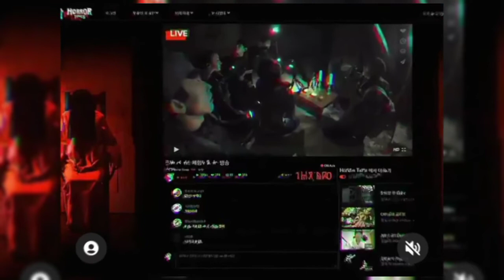Gonjiam : Haunted Asylum กนจีอัม จิตเวชร้าง เขตอาถรรพ์ 2018 [แนะนำ+รีวิว] หนังผีสยองขวัญเกาหลี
🌟 เป็นที่กล่าวขวัญกันเลยทีเดียวว่าน่ากลัวสุดๆ สำหรับหนังเรื่องนี้ กนจีอัม จิตเวชร้าง เขตอาถรรพ์ ออกฉายในปี 2018 กล่าวถึงรายการล่าท้าผี ไปลองของที่รพ.ร้างแห่งนี้ เพื่อหวังยอดวิวและค่าโฆษณา โดยไม่คำนึงถึงอันตรายและอาถรรพ์ที่จะเกิดขึ้นกับพวกเขา ผลลัพธ์ที่ได้มันคุ้มมั้ย?!
🔶 หนังผีขึ้นชื่อของเกาหลีใต้ Gonjiam : Haunted Asylum ได้รับแรงบันดาลใจจากเรื่องจริงที่เกิดขึ้นกับโรงพยาบาลจิตเวชร้างที่มีชื่อว่า กนจีอัม สถานที่สุดหลอนที่ถูกจัดอันดับจากเว็บไซต์ข่าวชื่อดัง CNN ให้เป็นหนึ่งใน 7 สถานที่สุดสยองขวัญที่สุดของโลก ตำนานของสถานที่แห่งนี้ถูกเล่าขานต่อกันมาว่ามันถูกสร้างขึ้นบนพื้นที่ที่ทหารญี่ปุ่นฆ่าทารุณชาวเกาหลีอย่างโหดเหี้ยมและนำศพมาฝังทิ้งไว้ ด้วยความที่กลัวว่าเรื่องจะแดงขึ้นมา จึงได้สร้างตึกโรงพยาบาลจิตเวชขึ้นมาทับที่เพื่ออำพรางคดี เมื่อดำเนินกิจการไปได้สักพักก็เกิดเรื่องราวประหลาดขึ้น คนไข้ราว 42 คนทยอยฆ่าตัวตายอย่างไม่ทราบสาเหตุ ภายหลังผู้อำนวยการโรงพยาบาลที่เป็นผู้หญิงก็หายตัวไปอย่างปริศนา ว่ากันว่าเธอฆ่าคนไข้และผูกคอตายตาม ไม่นานโรงพยาบาลจิตเวชกนจีอัมก็ปิดตัวลง เหลือไว้เพียงแค่ตำนานสยองขวัญที่ชาวเกาหลีเล่าต่อกันรุ่นสู่รุ่น….😱
👉 ฝากกดไลค์ กดติดตามช่อง เพื่อเป็นกำลังใจให้แอดด้วยนะคะ 🙏💗 ขอบคุณมากค่ะ 🙏🏻🥰❤️💗😍🙏🏻